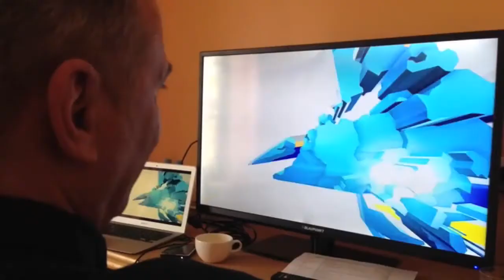Prix CIRCOM 2015 - judging overview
David Lowen, Prix CIRCOM President, gives overview of 2015 judging.